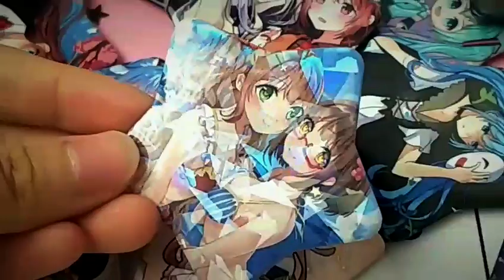Custom Star Button Pins